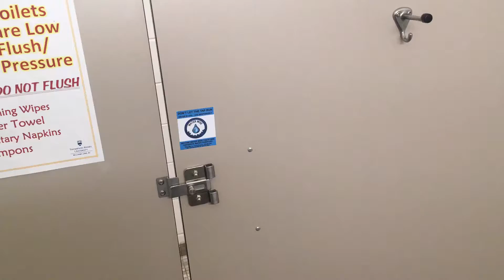Late 1990’s to Early 2000’s American Standard Canadian Cadet Toilet on a 1996 Crane Tank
Filmed at Thompson Rivers University in Williams Lake, B.C.

I was expecting an FV or tank Hymont here but was pleasantly surprised to find this here instead!

Notice how small the logo is! And these Korky flappers really don’t age well...

Anyways, this toilet is amazing!!! Rating: 10/10.

It could use a little more flow to the bowl though.

Manufacturing Date: 1996 (the Crane tank)